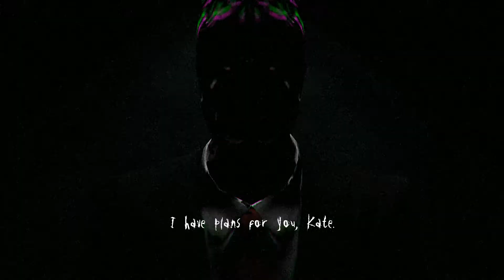Slender: The Arrival - Part 6 EXTRA - GENESIS - Easy (Steam Version)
The EXTRA Level GENESIS in Slender: The Arrival.

This is a remake of Slender: The Eight Pages !

HD 1080p !